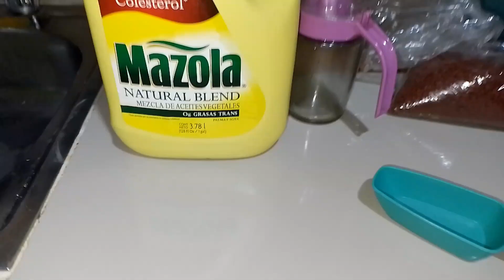COMO HACER ACEITE DE ACHIOTE en casa,FACIL ,RAPIDO ,ECONOMICO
hola y bienvenido el dia de hoy una receta super facil y que todos deveriamos saber hacer
EL ACEITE DE ACHIOTE